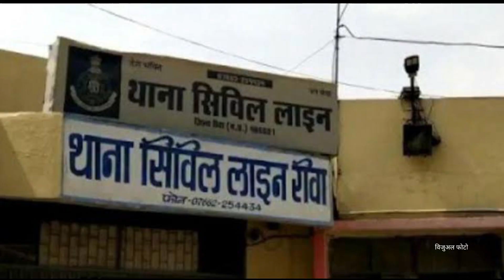डीईओ का बाबू दस हजार की रिश्वत लेते गिरफ्तार, निलंबन से बहाली कराने के नाम पर मांगे थे 50 हजार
डीईओ कार्यालय का बाबू दस हजार की रिश्वत लेते गिरफ्तार, निलंबन से बहाली कराने के नाम पर मांगे थे 50 हजार